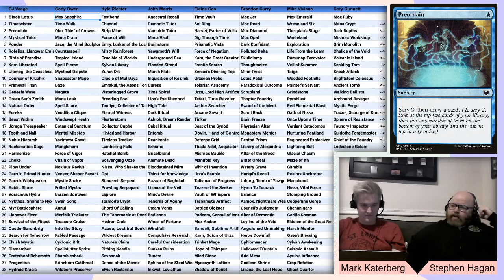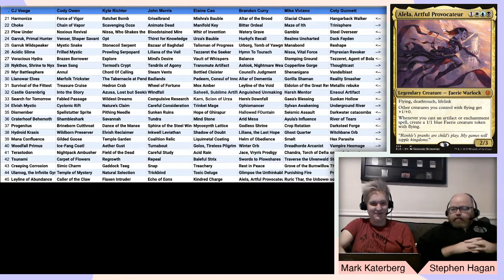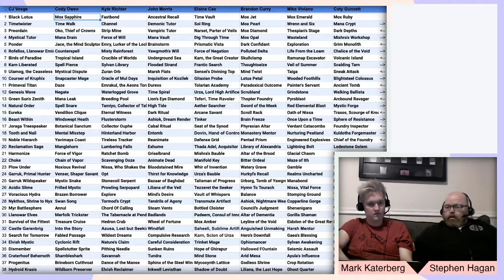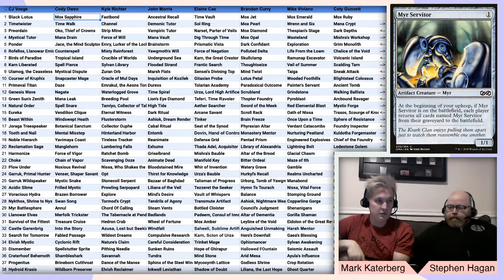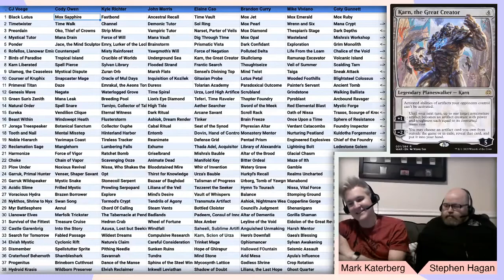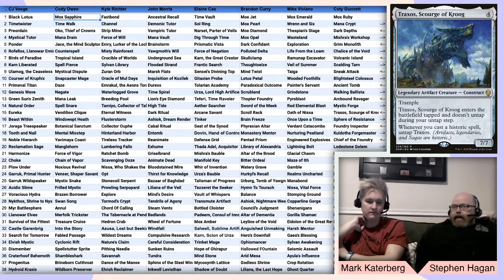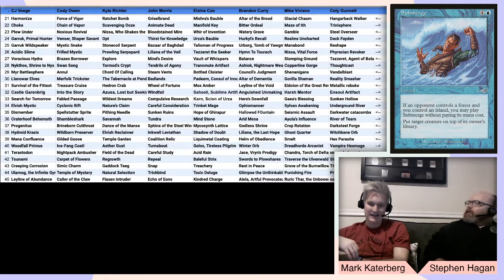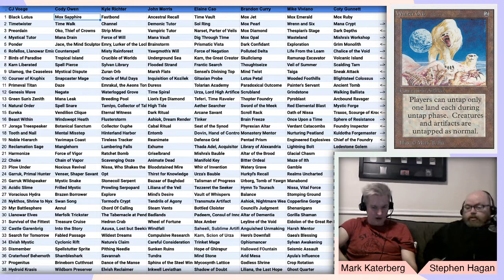VRD4 Post-Game Analysis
Breakdown of VRD3 with Stephen Hagan.